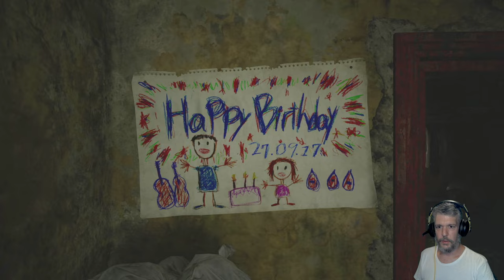Resident Evil Village - 10. rész